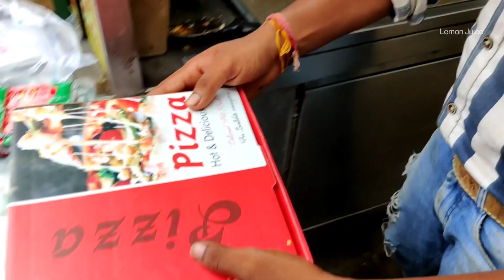Best Pizza In Delhi | Indian Street Food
Pizza is an Italian dish consisting of a usually round, flattened base of leavened wheat-based dough topped with tomatoes, cheese, and often various other ingredients (such as anchovies, mushrooms, onions, olives, pineapple, meat, etc.), which is then baked at a high temperature, traditionally in a wood-fired oven.A small pizza is sometimes called a pizzetta. A person who makes pizza is known as a pizzaiolo.

ZZZ Pizza
Location : AP Market , Maharaja Agrasen Marg , near Corp Bank ATM , Pitam Pura , Delhi 110034

Equipment I Used :

MOBILE- One plus

iphone 12

Boya mic for mobile

Best tripod for mobile

Mini mobile tripod

DIGITEK Camera Tripod

Samsung Galaxy Ear Buds Pro

Best Budget Cameras :

Nikon Z50 Mirrorless Camera

Canon EOS 200D Mark 2

Sony Alpha ILCE 6600M

Best mic For Camera :

Rode VMGO Video Mic

Rode VideoMicro

Editing Tools :

2020 Apple MacBook Pro

2020 Apple MacBook Air

DIGITEK Portable Soft Box